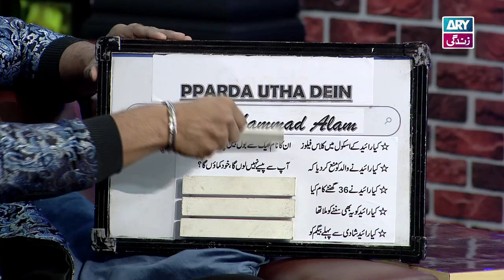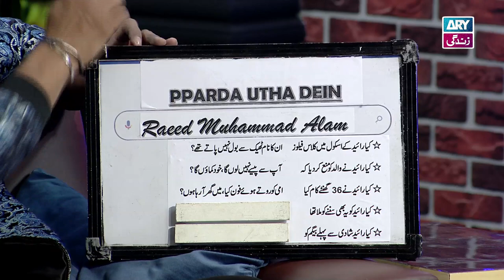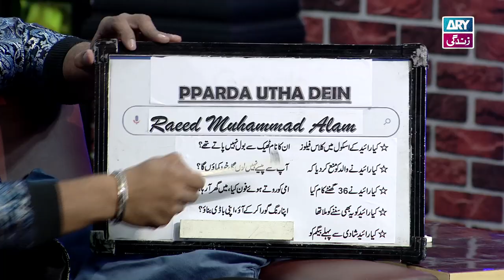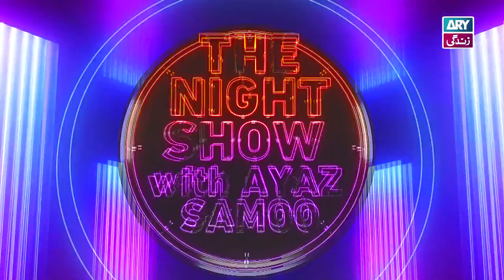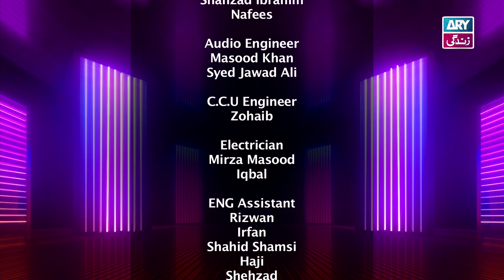The Night Show with Ayaz Samoo | Raeed Muhammad Alam | Episode 39 - 10th June 2023 | ARY Zindagi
The Night Show with Ayaz Samoo | Raeed Muhammad Alam | 10th June 2023 | ARY Zindagi

Special Guest: Raeed Muhammad Alam